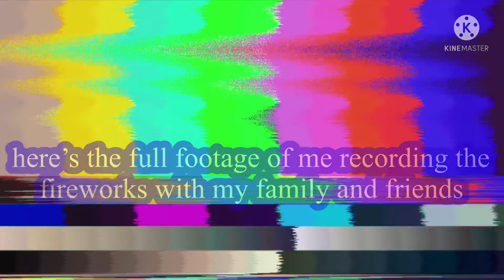I made my first clay animation for new year’s!🎉